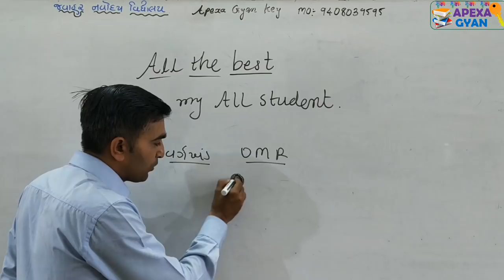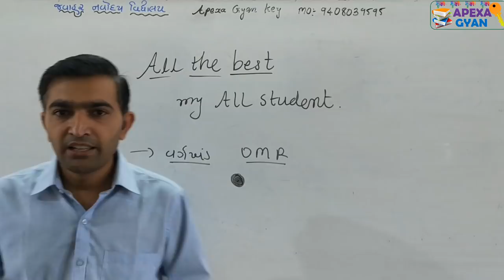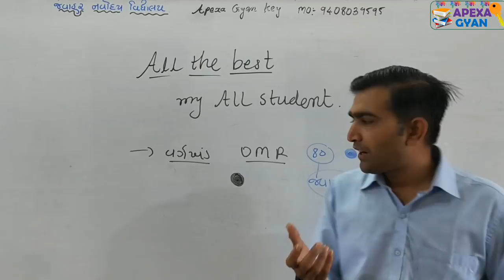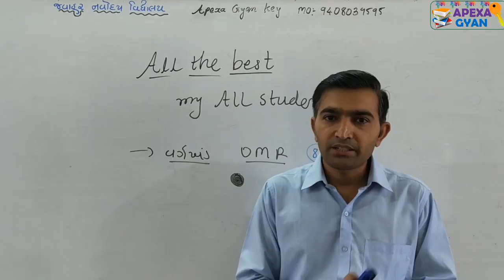જવાહર નવોદય વિદ્યાલય